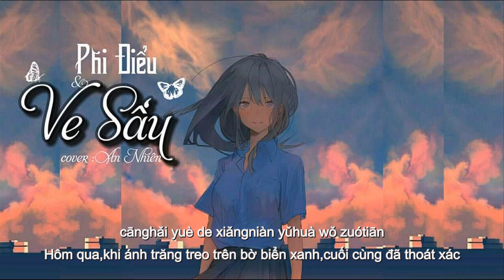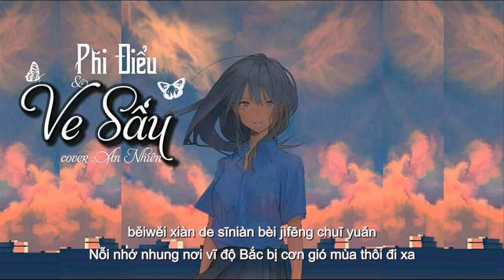Nhậm Nhiên - PHI ĐIỂU VÀ VE SẦU 【飞鸟和蝉】- An Nhiên cover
Chúc mọi người trung thu vui vẻ!

Và một bài hát tạm biệt mùa hè oi ả 😄

  Cover : An Nhiên